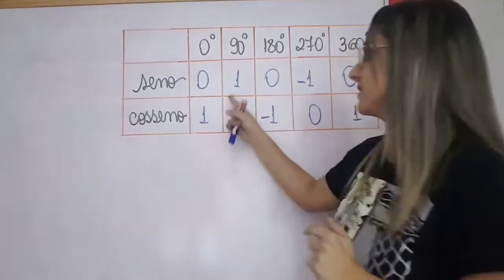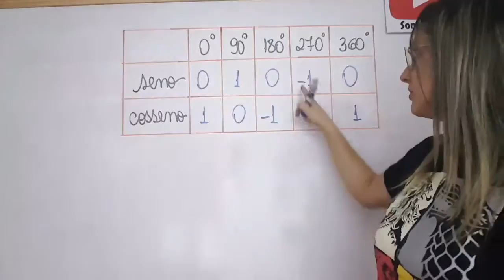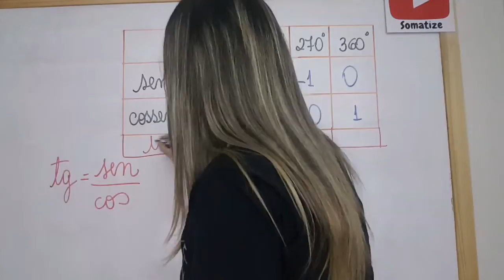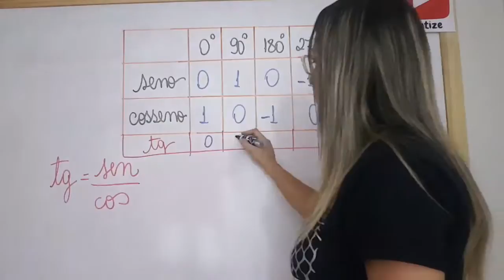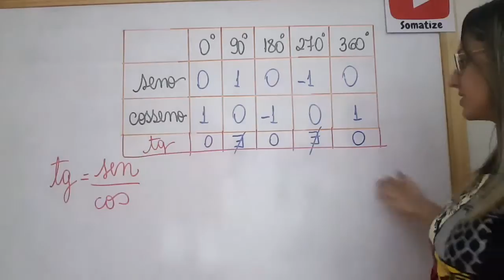Tangente dos ângulos de 0°, 90°, 180°, 270° e 360° | Professora Edna Mendes